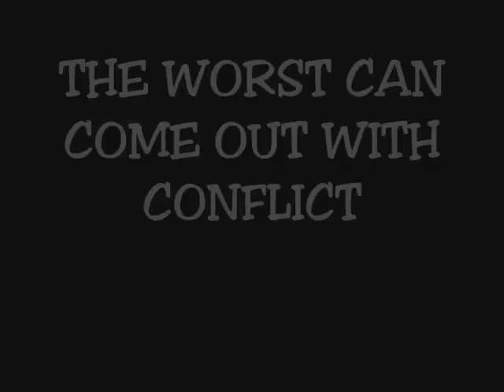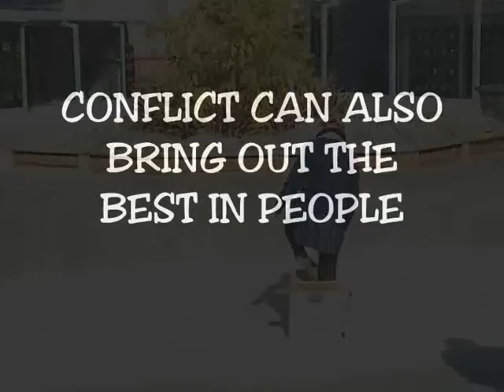Conflict Happens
A simple movie about conflict, very much a laugh.